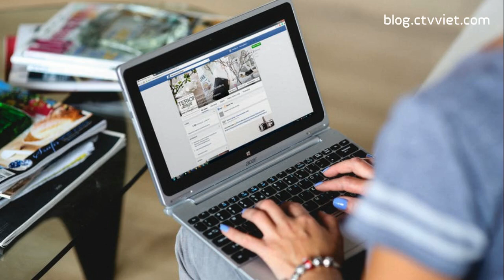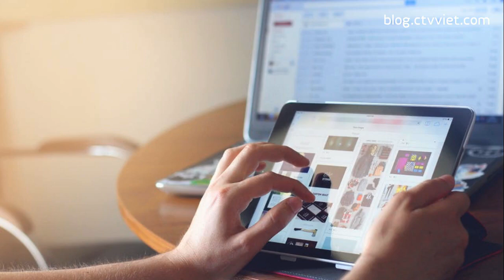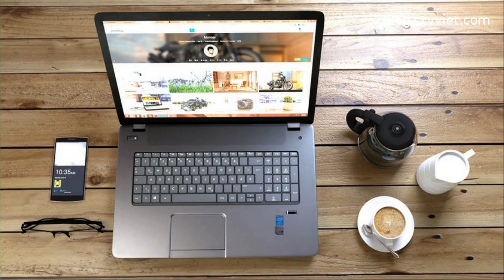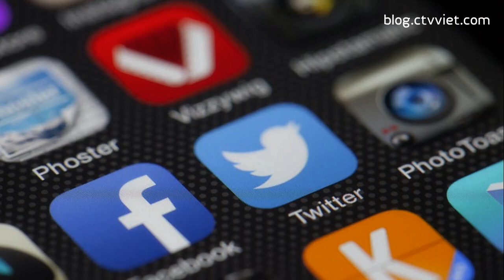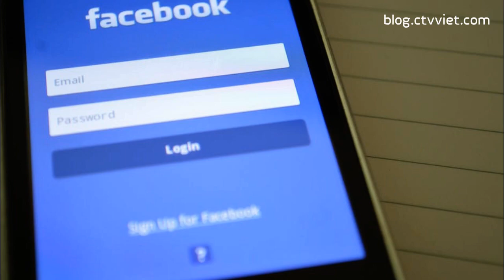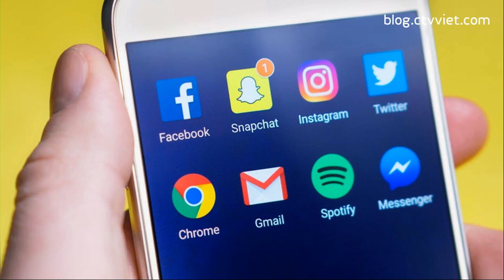Trường Nghệ thuật Hà Nội đã có kết luận về những tố cáo của vợ nghệ sĩ Xuân Bắc.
Chiều nay (25/9), trường Cao đẳng Nghệ thuật Hà Nội - nơi cô Nguyễn Hồng Nhung, bà xã của NSƯT Xuân Bắc đang công tác đã chính thức có phản hồi về những tố cáo của người này cách đây không lâu. Đây được xem là những kết luận sau cuộc họp kéo dài 9 tiếng diễn ra hôm 13/9 giữa cô Nhung với nhà trường.

Đại diện lãnh đạo trường Cao đẳng Nghệ thuật Hà Nội cho biết, cô Nguyễn Hồng Nhung về trường làm việc tại trường từ năm 2003. Cô Nhung được biên chế tại khoa Sân khấu Điện ảnh và Múa.

Theo hồ sơ viên chức mà nhà trường đang quản lý, cô Nguyễn Hồng Nhung có bằng Thạc sĩ Nghệ thuật sân khấu (cấp năm 2015); Đại học hệ tại chức ngành Đạo diễn sân khấu (cấp năm 2008); Cao đẳng ngành Sân khấu khoa Diễn viên Sân khấu – Điện ảnh (cấp năm 2003); Đại học hệ Tại chức ngành Quản lý kinh tế (cấp năm 2007).

Liên quan đến ý kiến cô Nhung nói rằng NSND Anh Tú chèn ép, can thiệp để cô ấy không ngồi trong Hội đồng chấm thi tốt nghiệp và cô ấy có bằng chứng bằng văn bản. Nhà trường có thể giải thích rõ hơn về điều này?

Về việc can thiệp, chèn ép nhà trường khẳng định không được yêu cầu từ cá nhân NSND Anh Tú với lãnh đạo trường. Còn những thông tin khác do giảng viên Hồng Nhung trình bày tại cuộc họp chỉ mang tính cá nhân, cũng không thấy đưa ra minh chứng trong cuộc họp để đối chất. Về vấn đề này nhà trường không có ý kiến bình luận thêm.

Việc một giảng viên livestream để kể lể những khúc mắc xung quanh vụ việc này, nhà trường có thấy bị ảnh hưởng hình ảnh không và có hình thức xử lý như thế nào đối với giảng viên?

Đây không phải là sự việc lần đầu tiên xảy ra trên mạng xã hội, có liên quan đến cán bộ, giảng viên của nhà trường. Tuy nhiên việc dùng livestream để tạo dư luận không chính xác về nhà trường, làm ảnh hưởng không tốt đến hình ảnh, uy tín và công tác đào tạo của nhà trường. Nhà trường đã họp và đã có những kết luận cụ thể, đúng sai để giải quyết thỏa đáng và đúng Pháp luật.